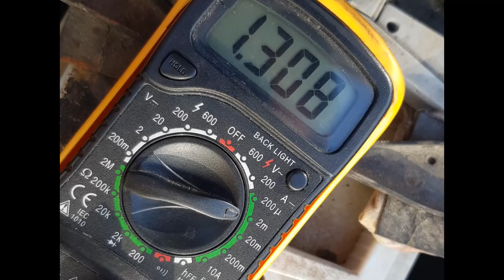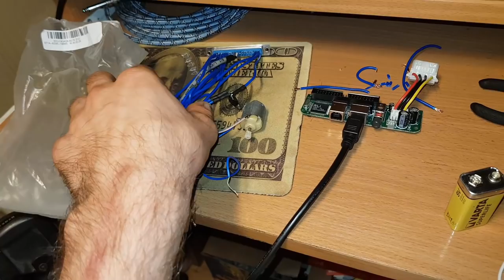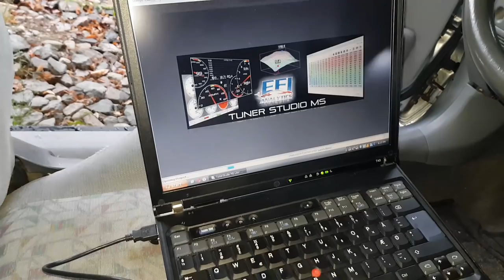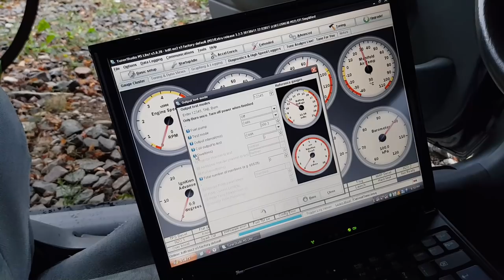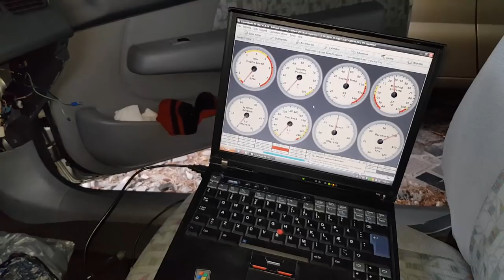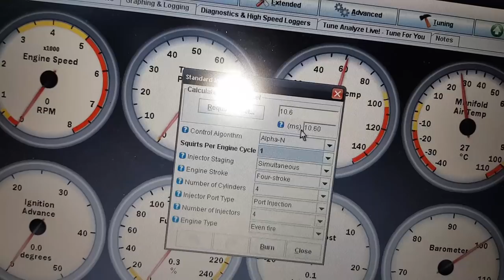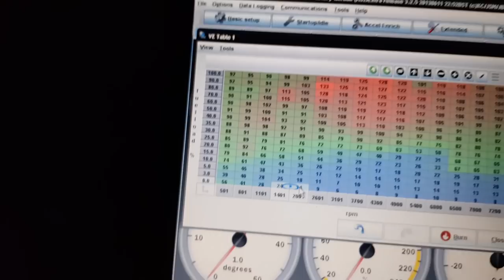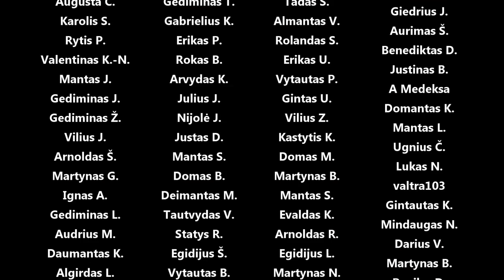(4/5) K-data kdFi V1.4 basic ECU konfiguravimas (daugybė šnekos ir teorijos)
Panaudota muzika: Real Close - Far Orange